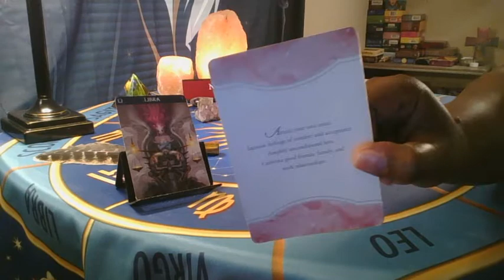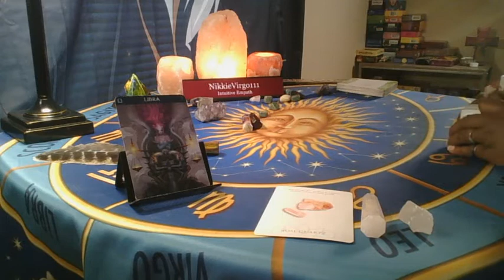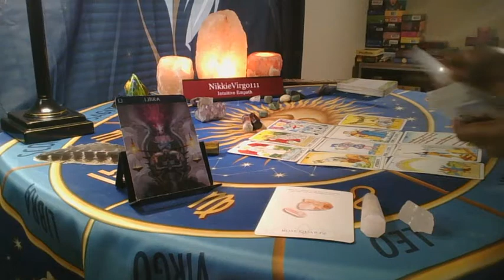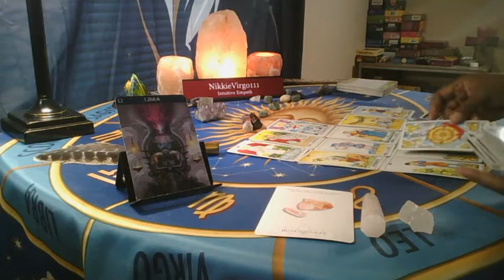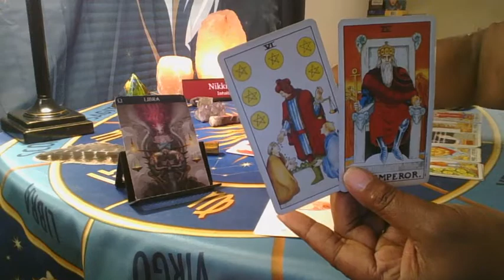LIBRA CRYSTAL READ 😍🥰😘🧡💕💞 ALL ABOUT LOVING YOU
I am open for readings...whose next 🙊🙉🙈 No two-part questions allowed. Thanks.

For those of you are interested, I am holding a month-long IN-DEPTH ENERGY READING SALE that begins today, July 20th; it will run through August 31st. PLEASE BE PREPARED FOR A SEVEN TO TEN DAY WAIT 🤗 Three one questions only, this reading will last around 30 minutes FOR $40.00: 1. LIFE 🧑🏿👧🏿👨🏿‍🔧👨‍🔧👩‍⚖‍🧑 2. LOVE 🧡❤💔💌 3. ONE OTHER THING YOU WANT TO KNOW ABOUT 😥😮🤨😨🤯🤬🤑 OR YOU MAY CHOOSE: $75.00 FOR ONE HOUR MORE IN-DEPTH READING. Please remember to only ask one question, I will not answer two and three-part questions. I APPRECIATE EACH AND EVERY ONE OF YOU FOR YOUR CONTINUED SUPPORT!!

I have finally finished one of my books. This one is a true story. Please consider purchasing. It may help you or someone you know tremendously. Thank you 📖